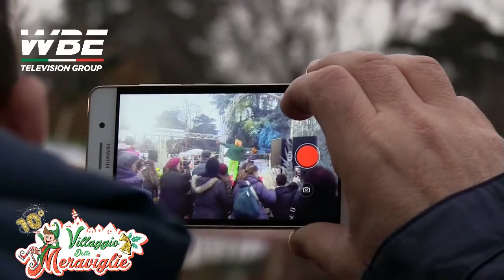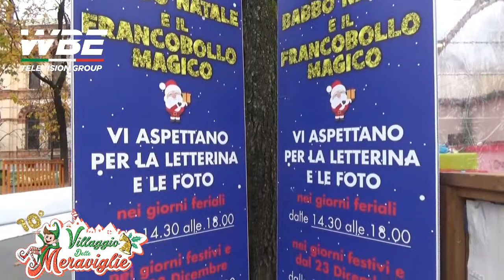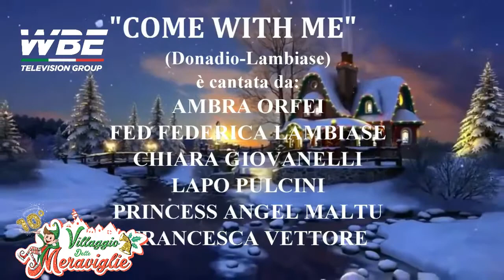WBE TELEVISION GROUP INCONTRI SOTTO L'ALBERO LA DELEGAZIONE DELL'INDIA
ENTERTAINMENT WBE CHANNEL NEWS 24